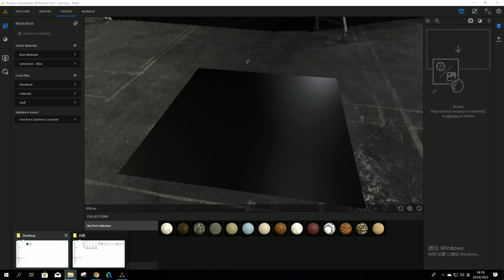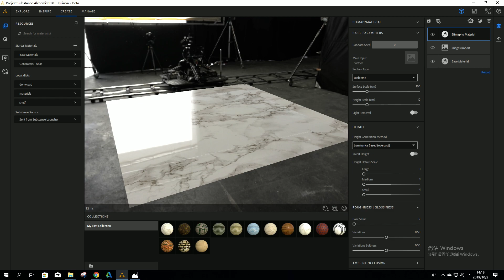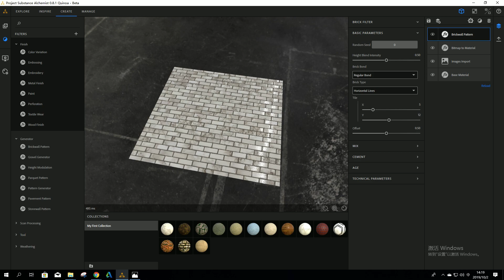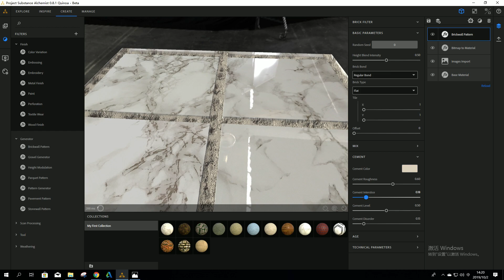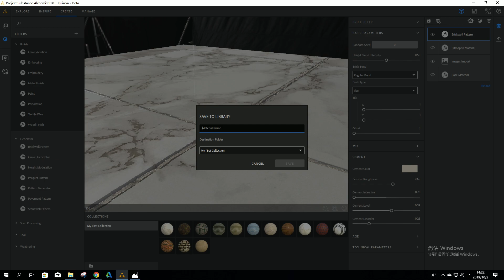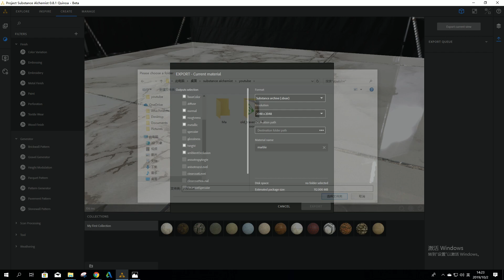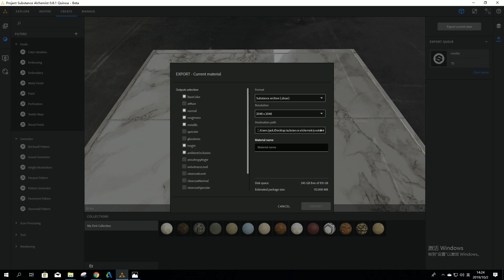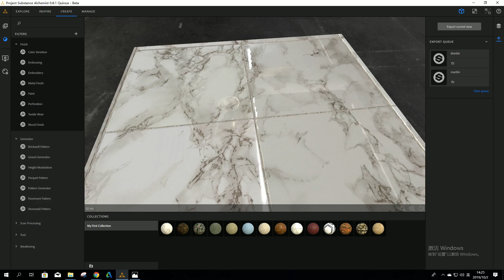Substance Alchemist How to create Marble tile Tutorial import to 3D max Part 1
Substance Alchemist How to create Marble tile Tutorial import to 3D max Vray
My name is Jack hope to work for Naughty Dog, I am working for interior design business for 7 years. my knowing software is Substance Painter and Substance Designer, Substance Alchemist 3d max,2020 designer, QuickBooks,v-ray.
download substance alchemist for 30 days free.
here is my file to download
The substance for 3ds Max Plugin